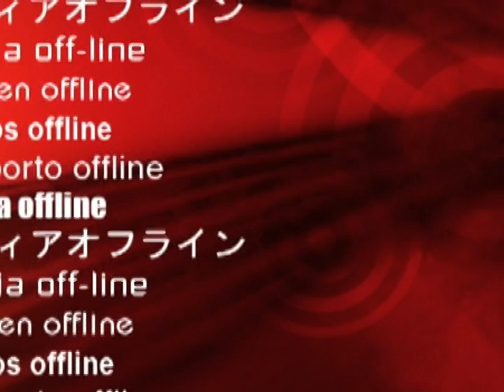David Gonzalez, Puro corazón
No hay lugar a equívocos David González Giraldo tenía que ser portero, estaba escrito en sus venas. El mayor de tres hermanos, de la familia González Giraldo, nació un 20 de julio de 1982, en el sector de Loyola, en las cercanías de la mítica cancha de Miraflores, en Medellín.
Darío, su padre, un empresario de las confecciones y María Eugenia, su madre, una exmagistrada y ahora doctora especializada en medicina alternativa, le han sabido inculcar grandes valores al gran guardavallas antioqueño.
En el Colegio Calasanz, hace sus primeras letras y pasa su niñez y su preadolescencia. Allí mismo, en los equipos del balompié Calasancio, tanto en los campeonatos de la liga de fútbol como en el torneo ponyfutbol, con Jesús Ramírez, el joven arquero paisa muestra sus grandes condiciones defendiendo la portería.
A los quince años llega a las divisiones menores del cuadro Atlético Nacional, con Camilo Pérez, y luego a la selección Antioquia con el Chiqui Londoño. Posteriormente, llega a las divisiones menores del Deportivo Cali con Carlos Portela y más adelante al balompié caldense con los seleccionados de fútbol y con el equipo la primera C del Once Caldas.
Es en las finales del torneo sub-21, realizadas en Medellín, cuando la gente del Deportivo Independiente Medellín le echa el ojo. Llega al cuadro escarlata para temporada del 2001, con tan sólo 19 años de edad.
Dos campeonatos en el fútbol profesional de nuestro país en las temporadas 2002 y 2004 y un tercer puesto en la Copa Toyota Libertadores de América, en el 2003, con el Poderoso DIM. Además, un subcampeonato con el Deportivo Cali, lo muestran como un cancerbero triunfador. Ahora en el Risesport del fútbol turco quiere reeditar las grandes campañas realizadas por otros hombres de la portería como Oscar Córdoba o Farid Mondragón, los estadios turcos.
ideo clip en homenaj a este gran guardallas colombiano de las entrañas del Deportivo Independiente Medellín